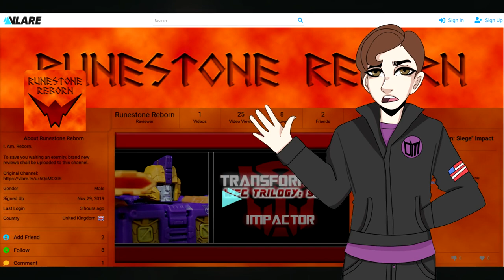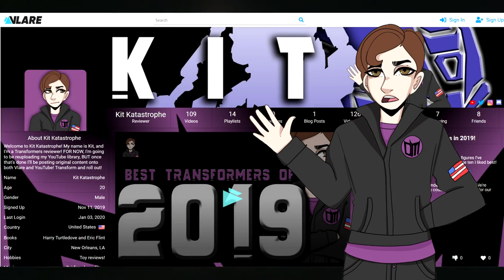COPPA, Vlare, and the G.A.L.A.C.T.I.K. System | Squawkbox #04 - 08 Jan 2020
I can't believe it's been six months since my last Squawkbox. I have much to cover in this installment!

DARKMOUNT AWAKENS!
Welcome to Darkmount, the seedy underbelly of Cybertron. We're Transformers Universal's edgier little cousin, as we're known for our less than savory sense of humor. We also welcome reviewers and collectors to join us, as we have special channels to display the aggregated collection of the whole server as well as a Partner system so that our bot may automatically post every single YouTube video of yours for you!

This has been Kit Katastrophe! Transform and roll out!